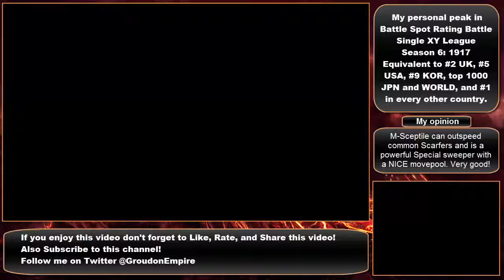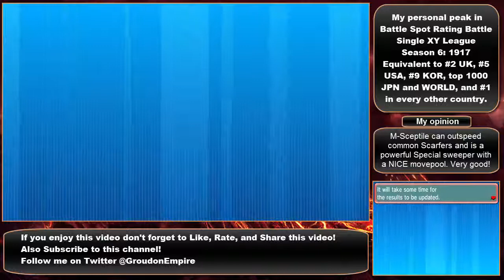Mega Sceptile Team Part 2 - Pokemon ORAS Rating Battle Spot RANKED SINGLES #26 Groudon EMP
Opponent Rating(s): 1720, 1537, 1826

Groudon EMP Our Initial Rating: 1643

Leave a comment for anything especially feedback if you like the idea of this series or want to see other kinds of content etc.

I'm especially open to the idea of having YouTube subscriber and viewer battles (Smogon rules) and uploading them onto the channel if there are enough of you out there that want it and would love to be on the channel!

Pokemon Owned by Nintendo/Game Freak. ­

This video is owned by GroudonEmpire, unless images/music specified in above description.